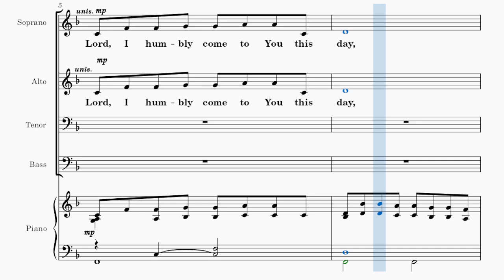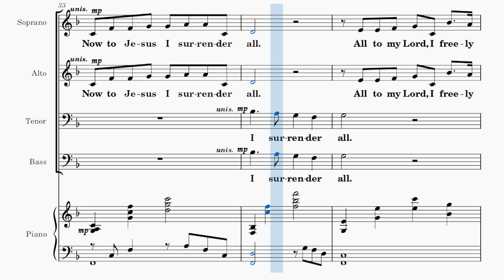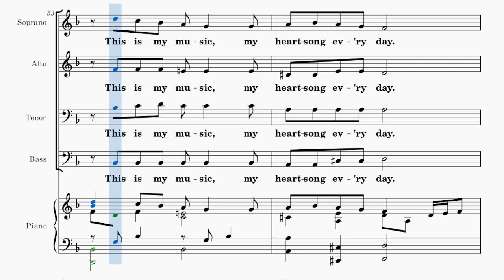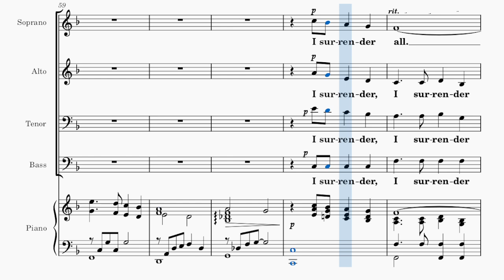The Potter and The Clay / ACCOMPANIMENT / Choral Guide - Arranged by Stewart Harris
Words and Music by Rebecca Hogan
Quoting "I Surrender All"